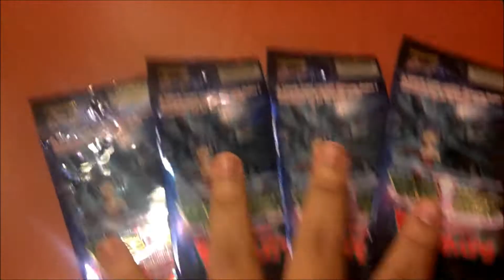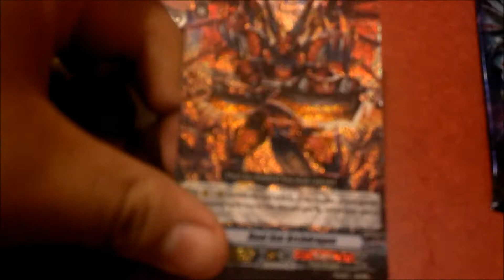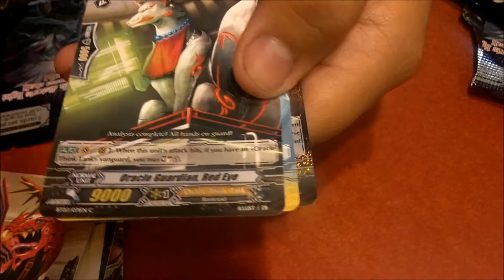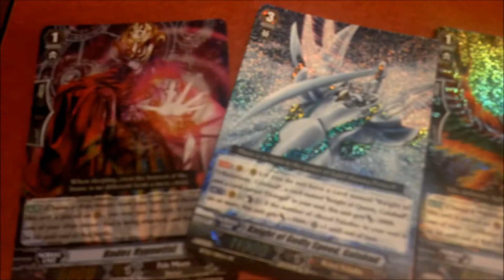Cardfight!! Vanguard - Free Set 3 Booster Pack Opening (JCcalonge)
Hey Guys! So I went to my locals from back home and entered the tournament and I went undefeated! I didn't lose a single game through the whole tournament (there were 4 matches of best 2 out 3, so I won 8 games in a row :D)! I was super excited since I beat really good players with really good decks with ease. Those pros didn't know how to stop good old JC lol
Also I know I've been slacking but its just such a hassle to record at home with all the noise and interruptions. But don't worry guys I go back to school in 2 days so I will start recording a ton again. Anyway hope you guys enjoy the video, I know I enjoyed it :D
-JCcalonge